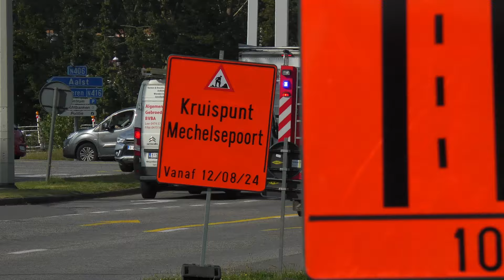[Primeur] Verschillende hulpdiensten met spoed in en rond Dendermonde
Primeur =
- Ladderwagen post Dendermonde